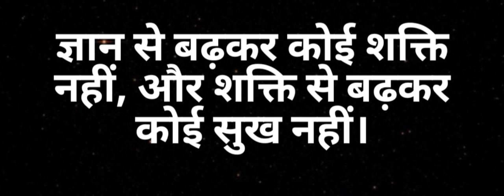Ise Sunne Ke Baad Aapko Zindagi Behtar Lagne Lagegi?